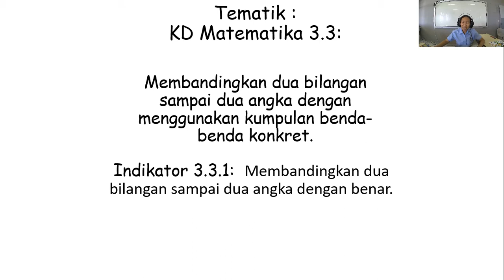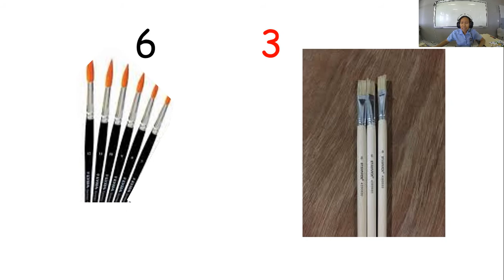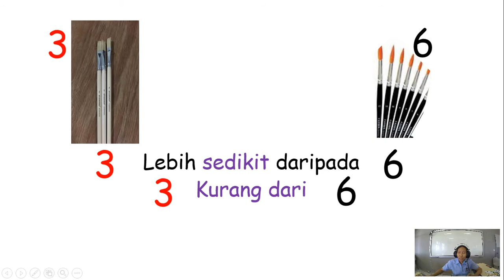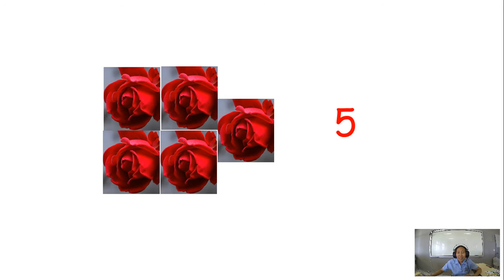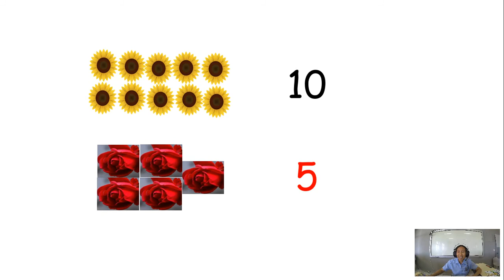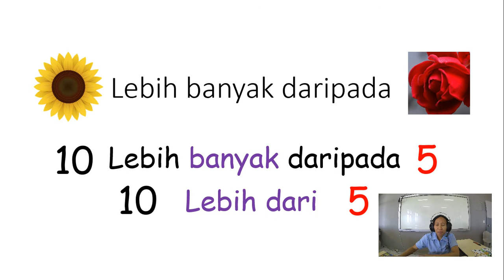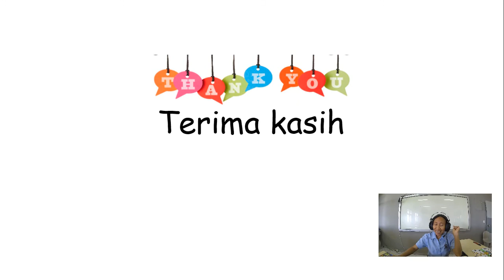SD Tunas Daud_Kelas 1_25 Agustus 2020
Tematik: Ms. Kadek Sari (Membandingkan Bilangan 1)